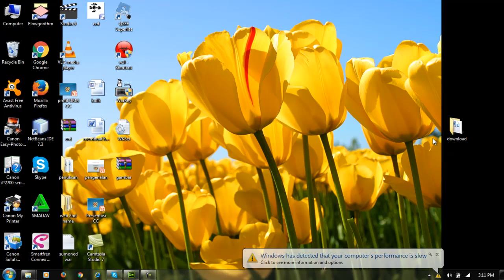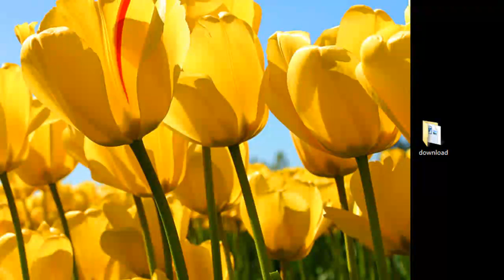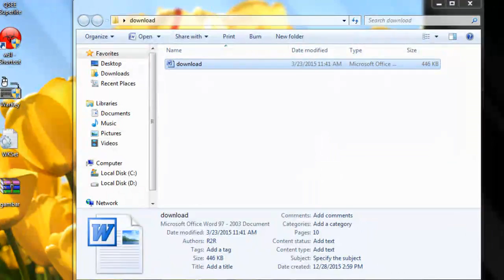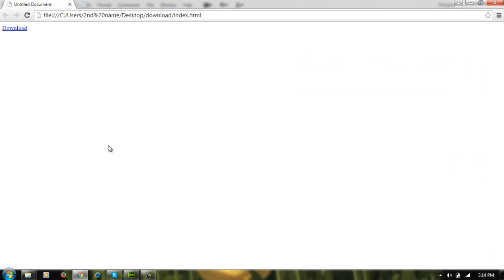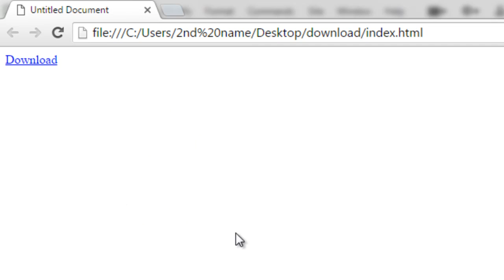Cara Membuat Fungsi Download dengan Tag Link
Membuat Fungsi Download Dengan Tag Link